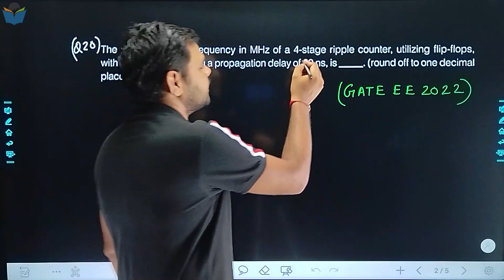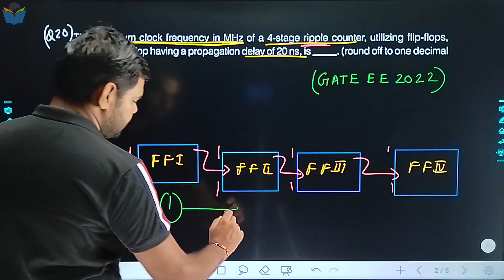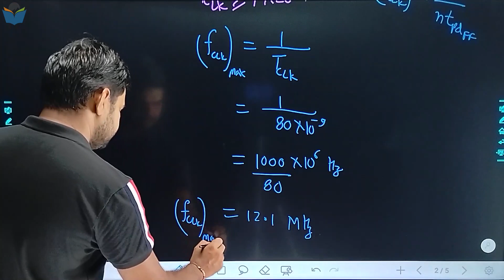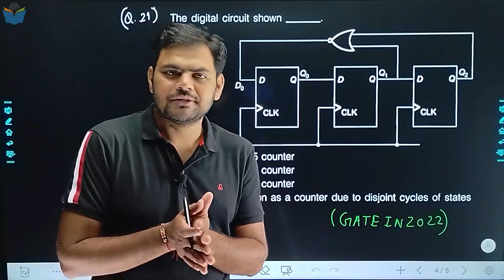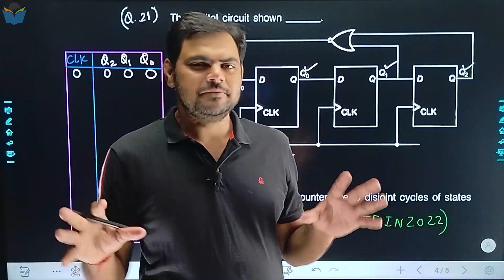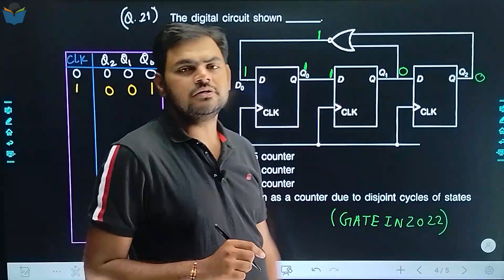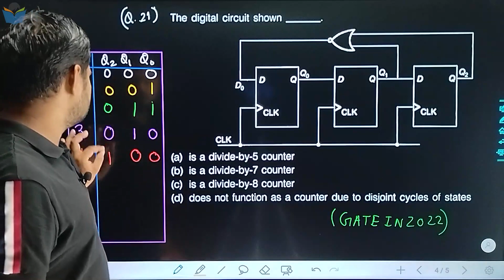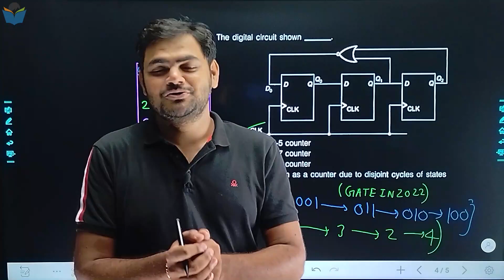Lec 10 Counter Problems || Sequential Circuit || Digital Electronics for GATE